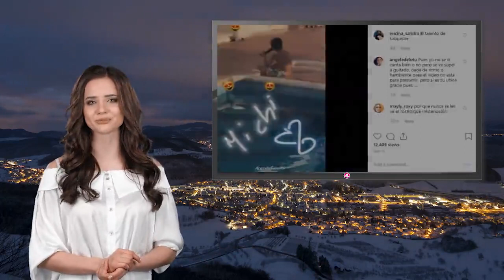Así es el hijo de Luis Miguel y Aracely Arámbula que luce idéntico a él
Todo mundo recuerda que por allá de 2005 comenzó lo que parecía ser una bonita historia de amor con Luis Miguel y Aracely Arámbula como protagonistas. El romance de ambos parecía haber salido de un cuento de hadas y los fanáticos de ambas celebridades aseguraban que serían una de las relaciones más fuertes del mundo del espectáculo.